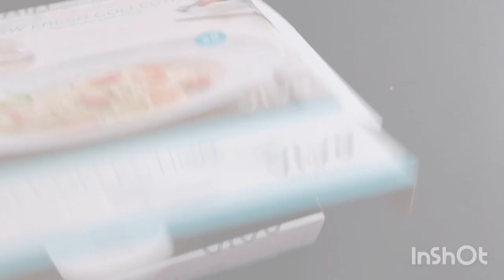How to - DIY cardboard MAZE GAME | Mini Labyrinth | Engineering Kids Activity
It can be challenging to stay creative with your kids since we're all spending lots of time at home nowadays due to the COVID-19 virus. This project is so open-ended and a perfect engineering FUUN activity for kids.

Inspired by the girls' fave trilogy, The Maze Runner. Create your own maze runner, using materials that are already at home. We have opted to do a Plaground Theme, with slides, obstacles and other stuffs to keep it exhilarating! Have fun with this challenge guys! 🤩